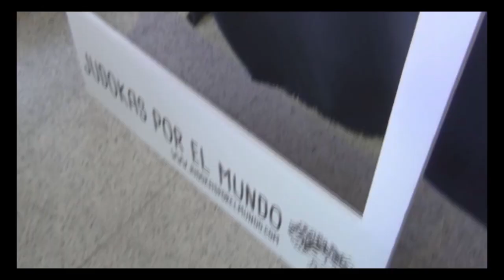STAGE de JUDO en LLORET 2015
¡NO OS PERDÁIS EL DE ESTE AÑO 2016!
Stage de Judo en Lloret los próximos 3 y 4 de septiembre de 2016.
Organiza Club Judo Nova Unió. OS ESPERAMOS!!! NO FALTÉIS!!!